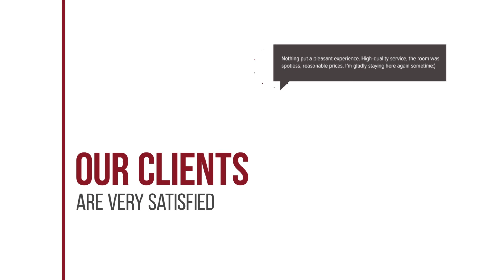Mae Sai bnb hotel review | Hotels in Ban Pa Muat | Thailand Hotels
Mae Sai bnb hotel video review. Hotels in Ban Pa Muat, asian 3 stars hotels.